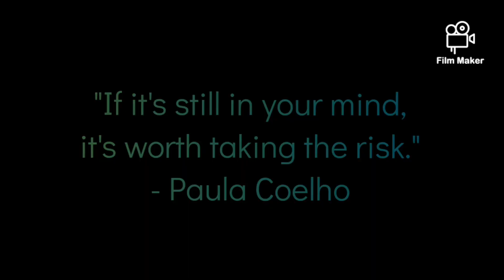Study Australia Video Competition 2020 - The Future of Work: What is your dream future job?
Study Australia Video Competition 2020
Team: Sewing and Sowing

0:12
1:09
1:19
1:30
1:40
1:45
2:16
2:25
2:52
2:54
3:02
3:05